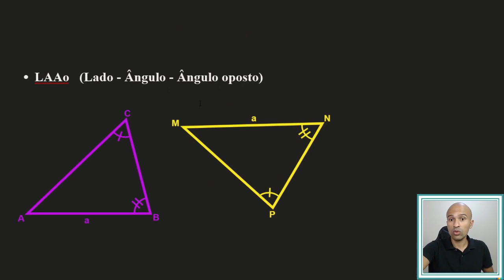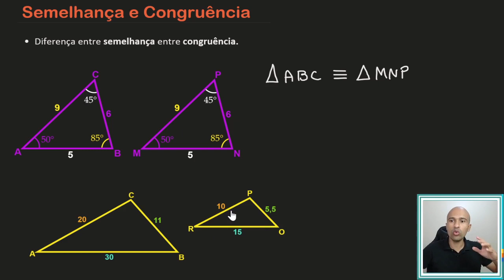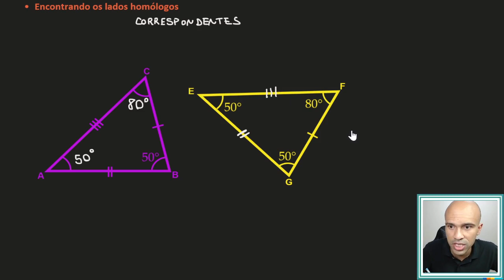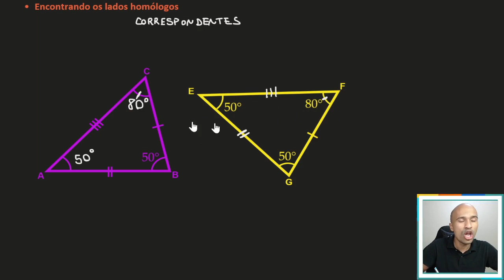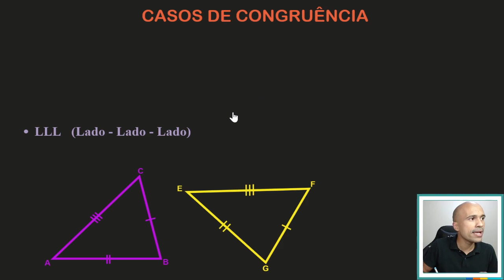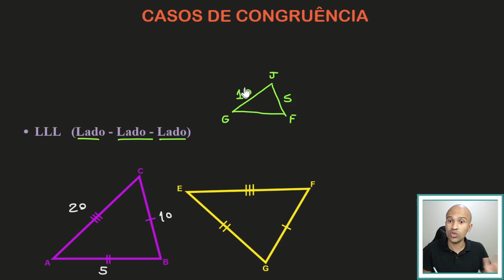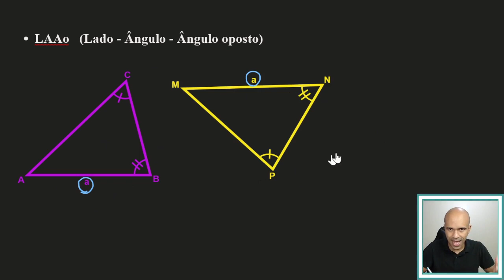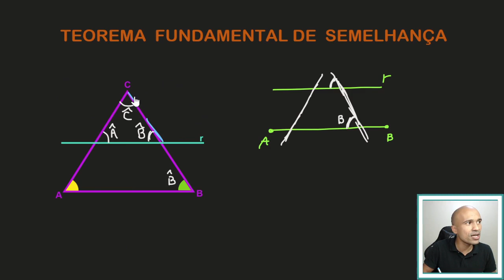Congruência e Semelhança de Triângulos #9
E que tal entender a diferença entre congruência e semelhança? Vamos conhecer também os casos de congruência (LLL, LAL etc). Bora lá?

00:00 Início
01:07 Diferença entre Semelhança e Congruência
08:17 Lados homólogos
11:19 Caso LLL
15:09 Caso LAL
19:08 Caso ALA
27:05 Caso LAAo
22:45 Teorema Fundamental da Semelhança